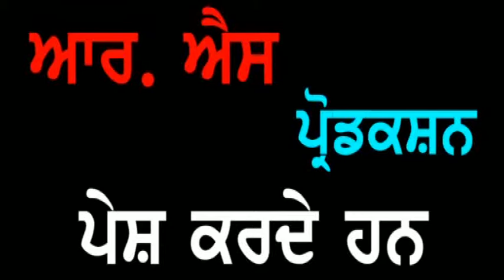Punjab Darpan 10 04 2018 Mata Naseebo Devi Balachaur